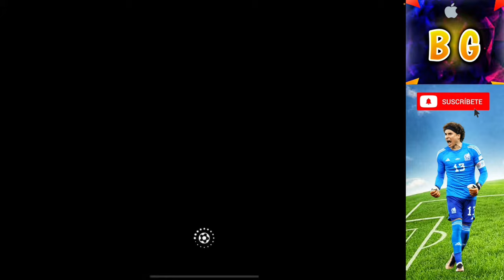ENRIQUE BERMÚDEZ En DLS 23